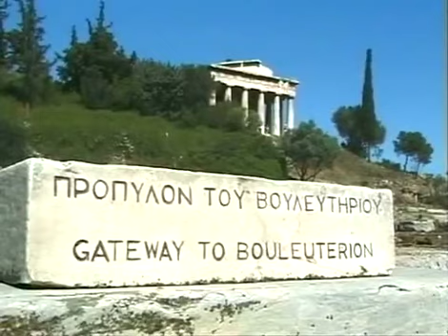St Paul in Greece: The Gospel Comes to Europe | Trailer | David Nunn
Host David Nunn takes us to the original locations where the dramatic events of the Book of Acts took place and unfolds the impact of Paul's message of the risen Savior upon those communities. This captivating program explores the route of Paul’s second missionary journey and his adventures along the way. The places visited include Neapolis, Phillipi, Thessalonica, Berea, Meteroa, Corinth, Ephesus, and Jerusalem. This is a fascinating way of visualizing the historical context of the Bible, making it a valuable learning resource for group or individual study.

Director: David Nunn
Starring: David Nunn